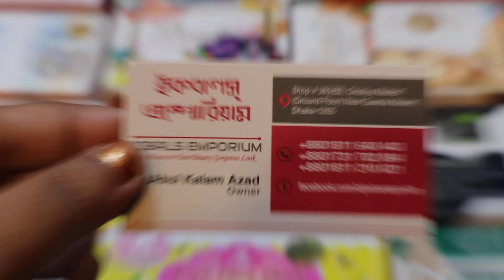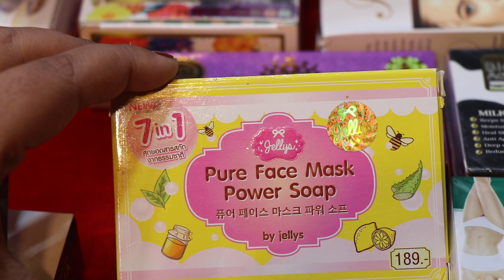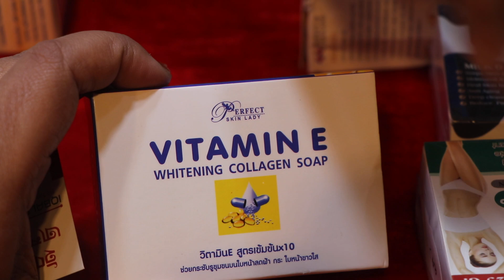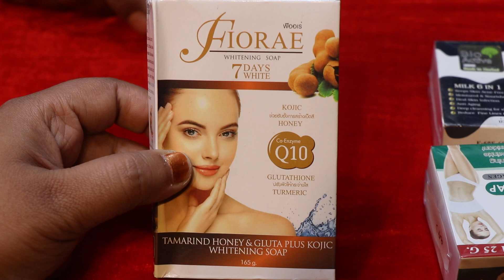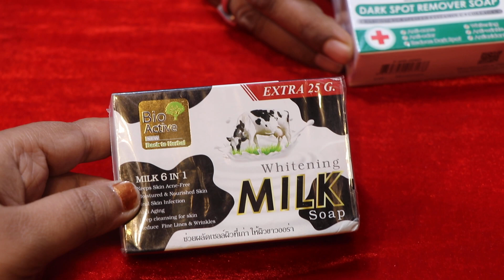হোয়াইটনিং সাবান কিনুন/whitening beauty soap price.